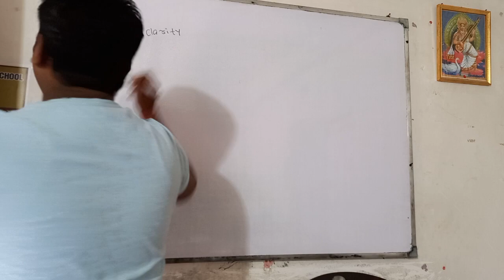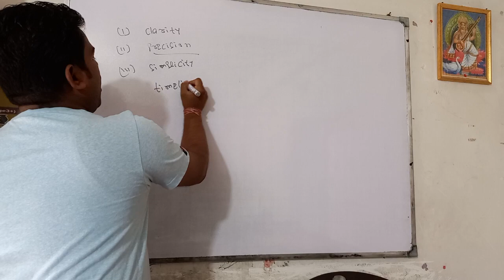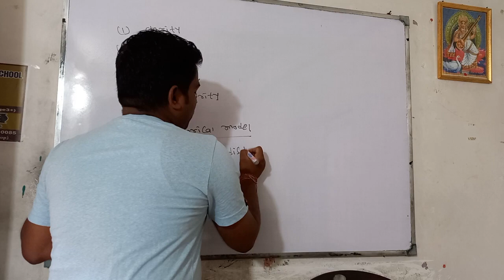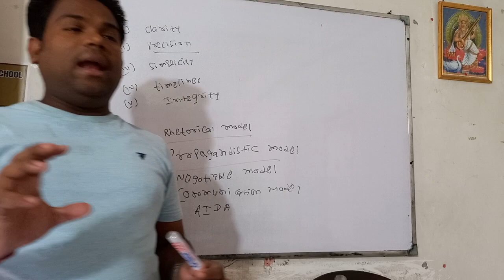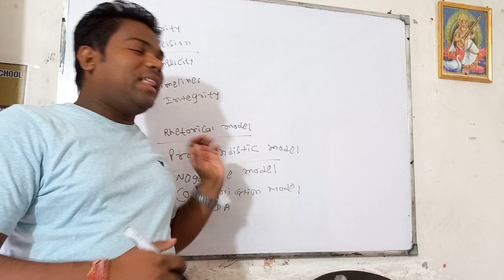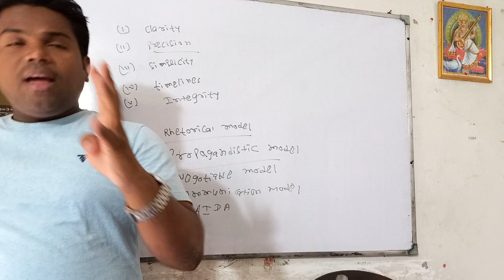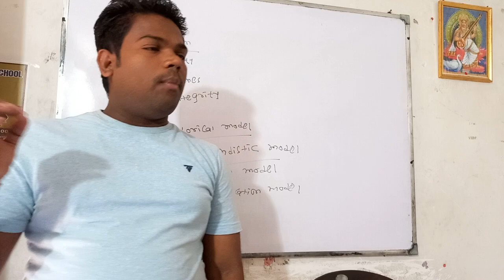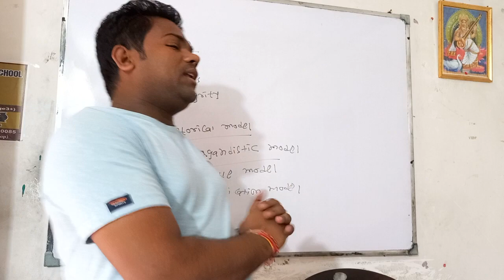Introduction to Communication (Part-2) |B.COM SEM-2, C.U.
● PINTU EDU CARE (Commerce Classes)

Centres at  168H/27 Beliaghata main Road kol-700085 (Near Sarkar Bazar, khal pool Bridge Bus Stop)

Join our online Classes/Offline Classes
at Very low fees,
Guaranteed Result

Read about us on Facebook & Instagram

● Online Recording  & offline both Classes available.